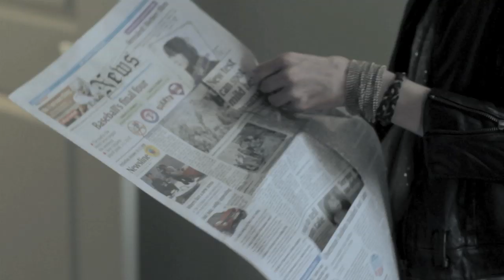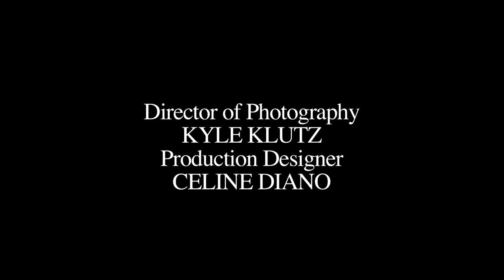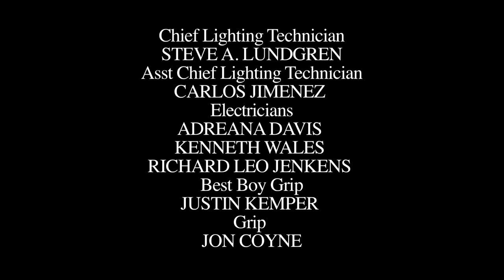GOOD IN BED - Jaime Murray, Eddie McClintock | SUITE 7 | Drama Short Film 🛎️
A divorcing couple does the one thing they always achieved in perfect harmony.  All Episodes Now Streaming

Starring:
Jaime Murray
Eddie McClintock

Created & Produced by Wilson Cleveland
Directed & Produced by Mark Gantt
Written & Produced by Susan Miller